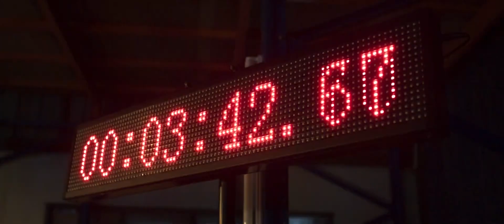THE EXPERTS Official Teaser | DI PAWAGAM 23 MEI 2024